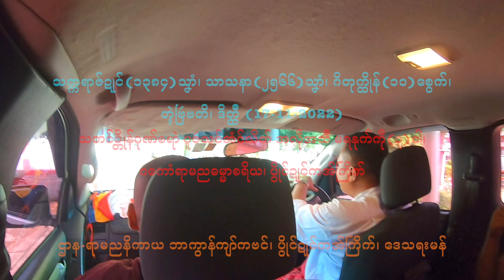သဘင်ပ္တိုန်ဂုဏ်စရာဲ ပူဇဴသင်အံင်လိက် အလဵုအသဳ မရနုက်ကဵု(၃)ဝါ (သ္ကုတ်−၁)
သက္ကရာဇ်ဍုင်(၁၃၈၄)သၞာံ၊ သာသနာ(၂၅၆၆)သၞာံ၊ ဂိတုက္ထိုန်(၁၀)စွေက်၊ တ္ၚဲဗြဴဗတိ၊ ဒိတ္ထဳ (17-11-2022)

ဂကောံရာမညဓမ္မာစရိယ၊ ပွိုင်ဍုင်ကအ်ကြိက် အာဂတပၠတရဴ ကၠောန်ဗဒှ် သဘင်ပ္တိုန်ဂုဏ်စရာဲ ပူဇဴသင်အံင်လိက် အလဵုအသဳ မရနုက်ကဵု(၃)ဝါ

ဌာန-ရာမညနိကာယ ဘာကွာန်ကျာ်ကဗင်၊ ပွိုင်ဍုင်ကအ်ကြိက်၊ ဒေသရးမန်။